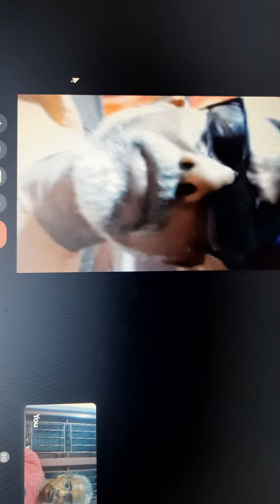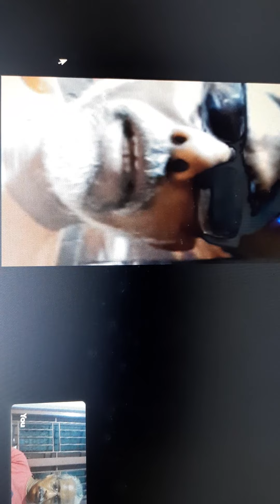Swami Paramanadapuri Sanathana Classes